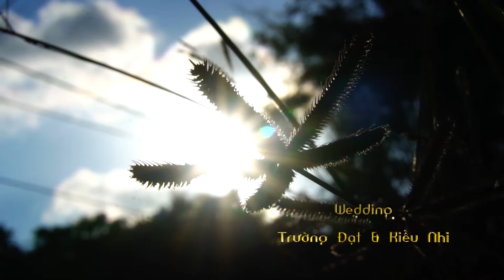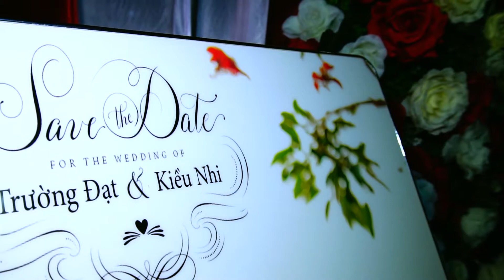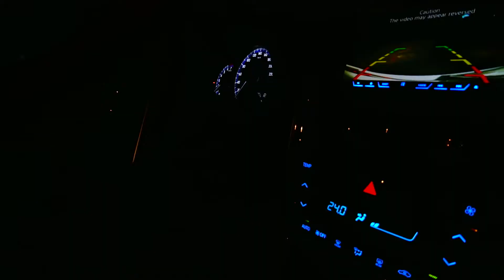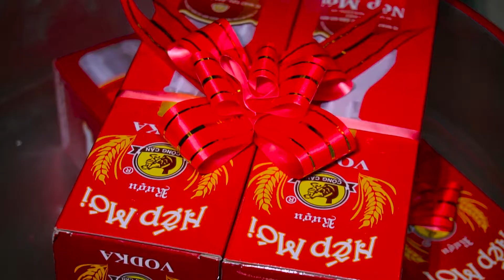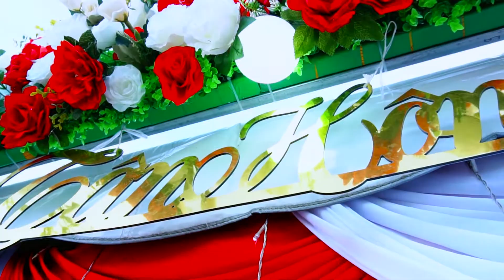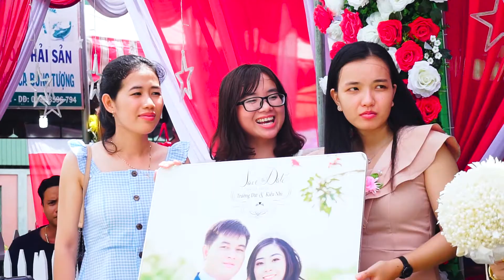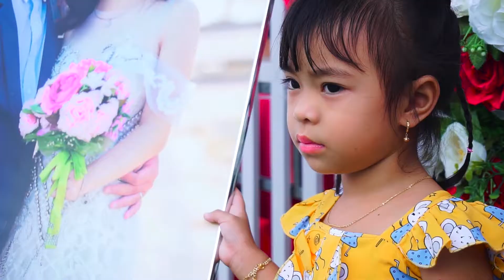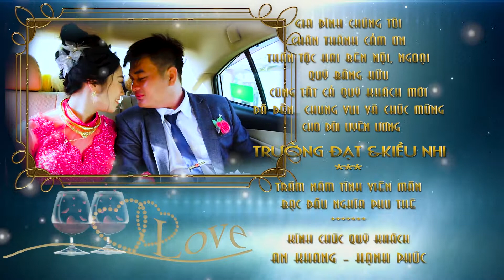Wedding Video Truong Dat & Kieu Nhi 27-10-2019